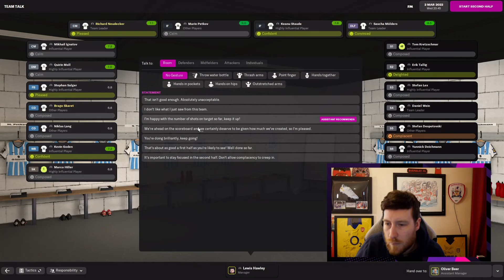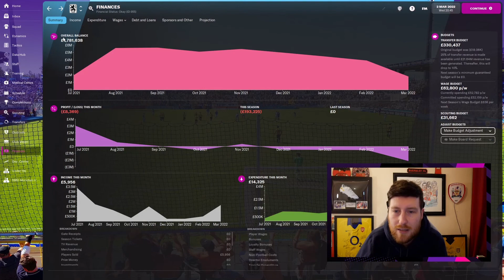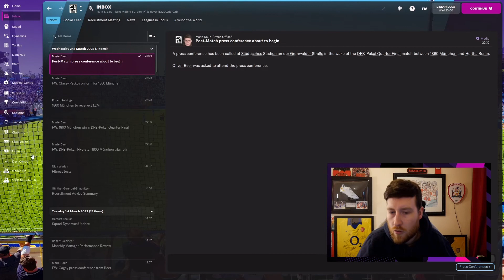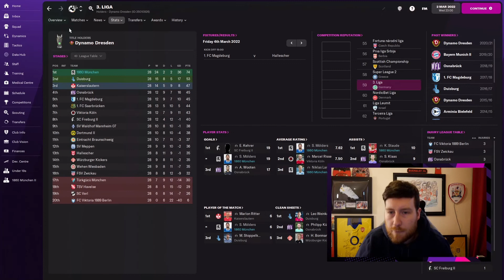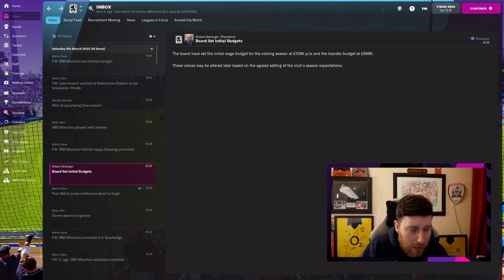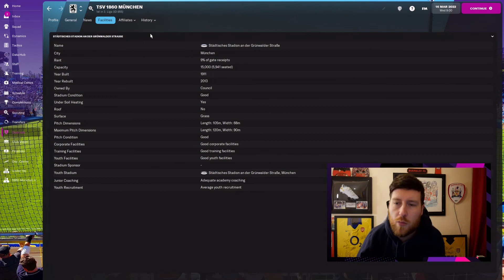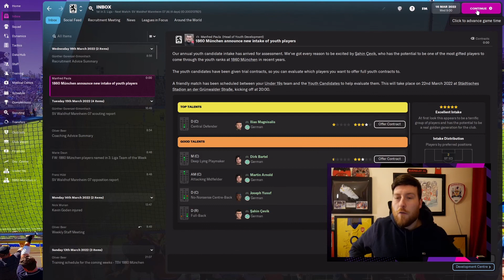FM22 | 1860 MUNICH - MAKING MUNICH BLUE! - EPISODE 6 - THE UNDERDOGS!!!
CAN OUR FANTASTIC CUP RUN KEEP GOING???

Making Munich Blue with 1860 Munich on Football Manager 2022! Hope you enjoy watching as much as I enjoyed making it!